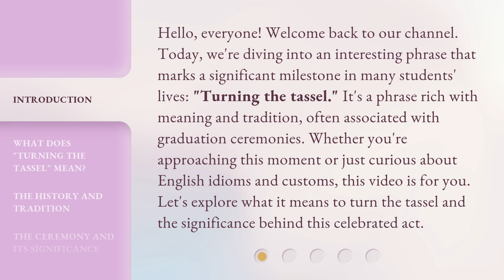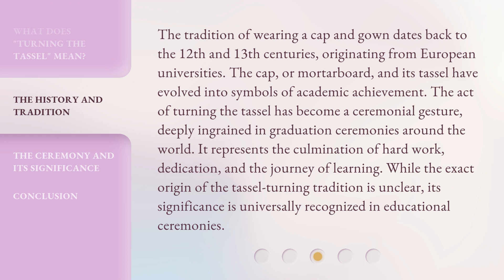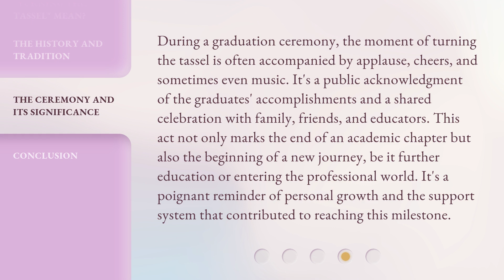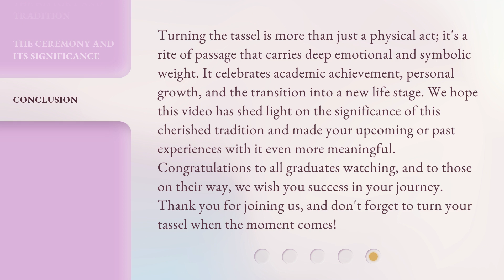Turning the Tassel: A Symbol of Achievement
Turning the Tassel: Celebrating Success • Join us as we witness the symbolic act of turning the tassel, a momentous occasion marking the achievement of a significant milestone. Let's celebrate success together!

00:00 • Introduction - Turning the Tassel: A Symbol of Achievement
00:40 • What Does "Turning the Tassel" Mean?
01:13 • The History and Tradition
01:53 • The Ceremony and Its Significance